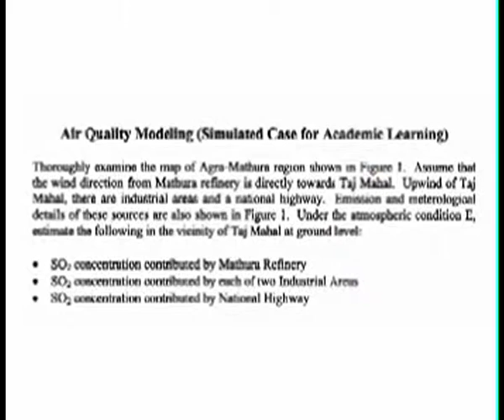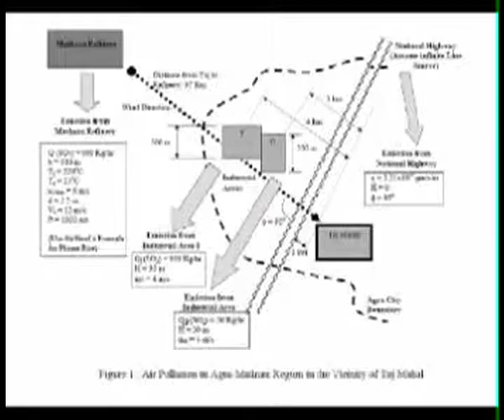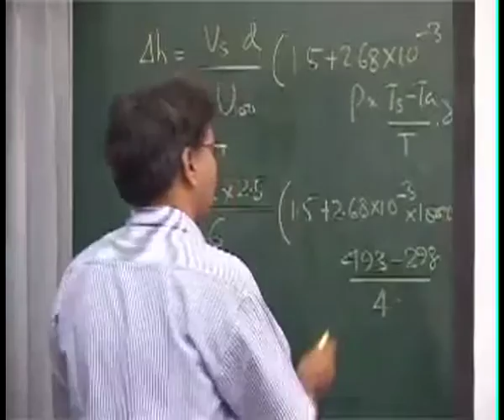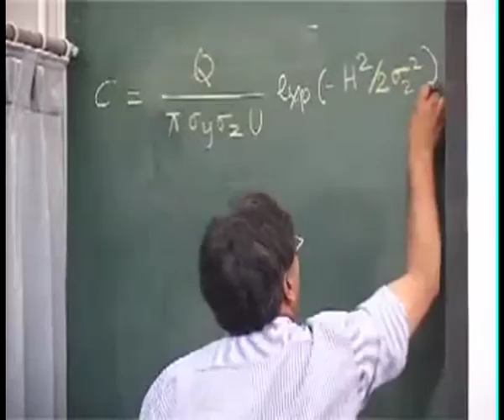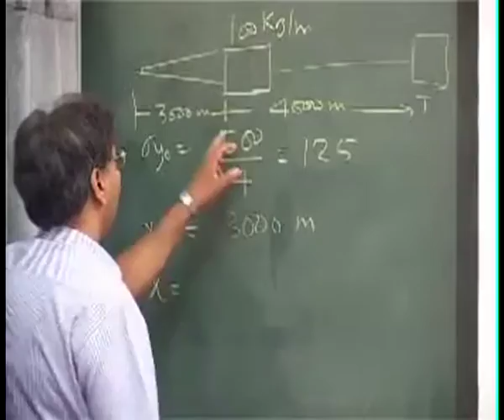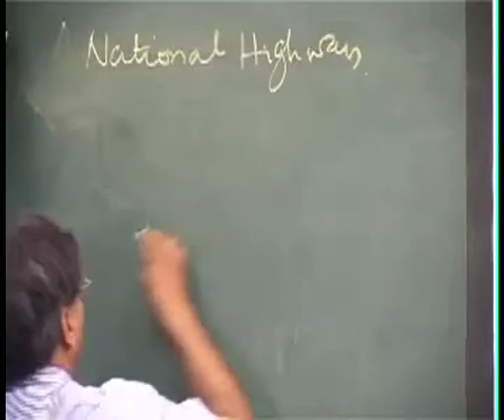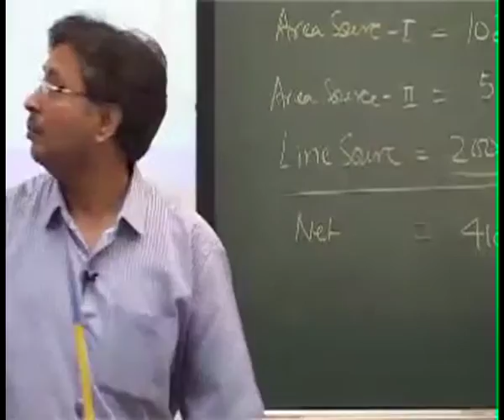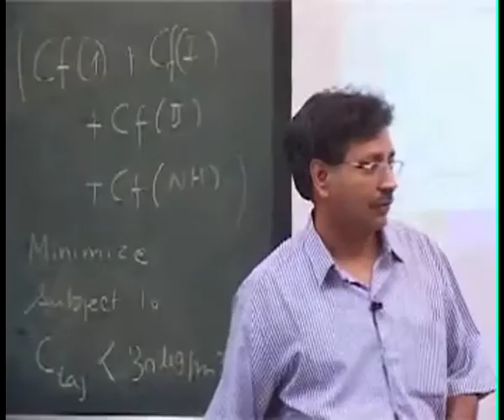Examples of Air Quality Modeling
Subject :Civil
Course  :Environment Air Pollution